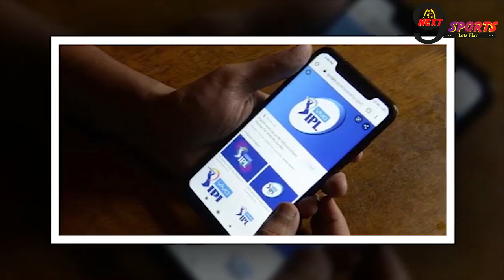IPL 2020 - आईपीएल स्पॉन्सरशिप में नया ट्विस्ट | आईपीएल बिड में कम्पनी का 300 करोड़ टर्नओवर जरूरी